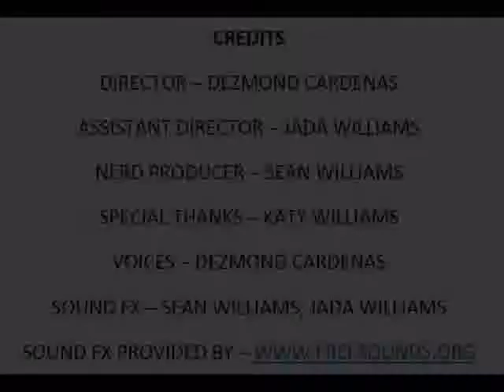JohnDrugan Gutierrez LEGOHORRORSTORY